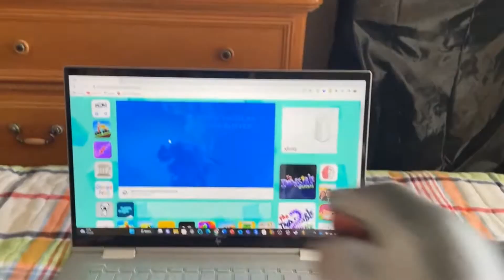I DON'T CARE ABOUT PLAYSTATION!!!!!!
LOL! We do care about PlayStation!

Credt to @itssharkeyboi